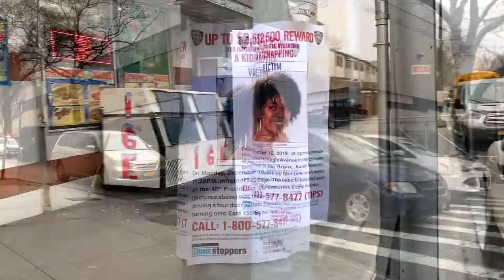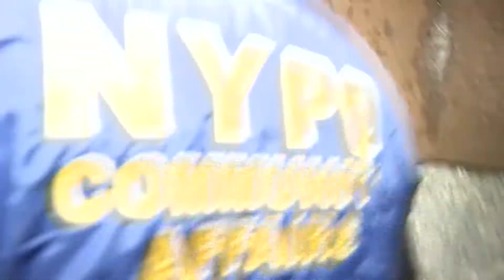UPDATE: Teen may have faked kidnapping to run away from family